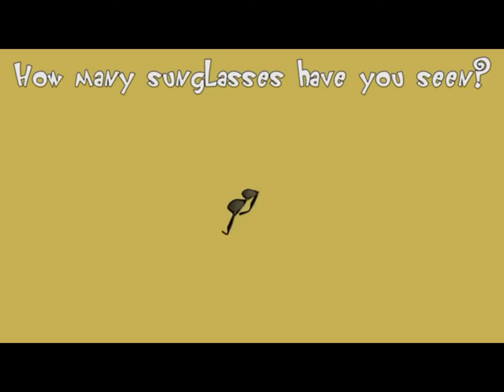Oggy and the Cockroaches - The Sunglasses (S3E21.1) Full Episode#1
Did you see the sunglasses? Write the correct number in comments !